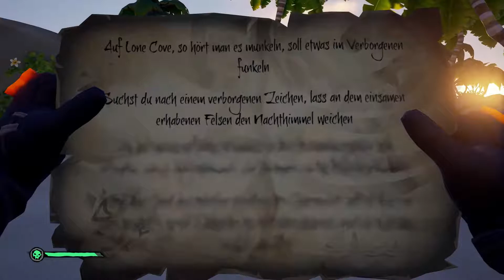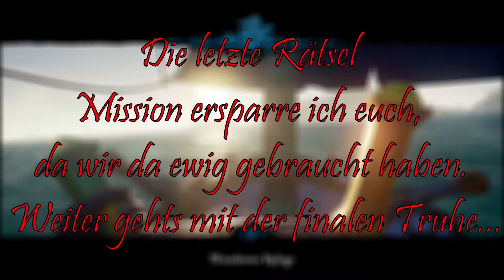Sea of Thieves #7 - Vom legendären Three Sheets Neate angehäufte Beute | Deutsch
Heute werde ich zusammen mit dem Martin, die 1. Athena Mission machen und im Anschluss daran besuchen wir noch die Taverne der Legenden... Viel Spaß!

Sea of Thieves ist ein Online-Piraten-Multiplayer-Spiel, bei dem man einen Piraten spielt und die Weltmeere umsegelt.
Dabei kann man Inseln erkunden, Skelet Kaptains besiegen oder gegen andere Piraten kämpfen. Es gibt in diesem Spiel 3 Fraktionen; die Gold, Seelen und die Handelsfraktion.
Ziel ist es, irgendwann Piraten Legende zu werden. Dafür muss man Level 50 bei allen 3 Fraktionen werden.

Sounds:

■ Foley - Coins Shuffling (YT-Audiobibliothek)
■ Foley - Change Drop on Wood (YT-Audiobibliothek)

Zeitraffer:

■ Aaron Kenny – The new order (YT-Audiobibliothek)

■ Aaron Kenny – English country garden (YT-Audiobibliothek)

■ Dan Lebowitz – Parkside (YT-Audiobibliothek)

■ SYBS – Fond Memories (YT-Audiobibliothek)